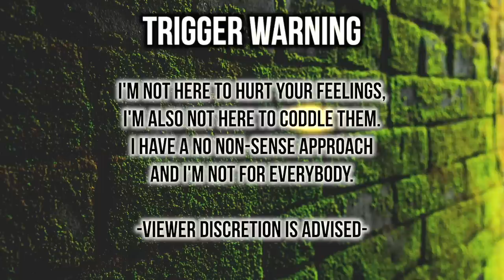Instagram "Models" Shouldn't be a "Beauty Standard”- SOCIAL MEDIA & BODY IMAGE | Thee REAL Talk ♔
It's really heartbreaking that so many feel bad about themselves do to social media. Especially since most of what's online is fake and cannot be achieved.

I've been body -shamed before and it is definitely hard. IT HURTS, however, I got right with myself to the point where things rarely phase me anymore. I want to help others do the same. Body image and your mental health are important. Please seek psychological help if you are thinking of making permanent changes to yourself. IT'S NOT WORTH IT and will not fix anything if you are indeed struggling within.

This podcast highlights the injustices of many who have been wronged by the system.

•Stage Name : Thee Mademoiselle

•Nickname : Shortyy/Vava

•Ethnicity : Haitian 🇭🇹

•Birthdate : 1/5/95

•Location : NJ

YVANA ROMELUS OR THEE MADEMOISELLE
162 Elmora Ave